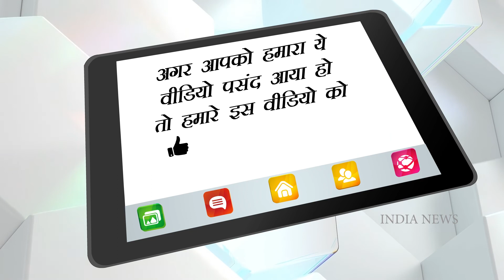Viral News: Auto Driver ने किया ऐसा काम कि सब कर रहे वाह-वाही | India News National